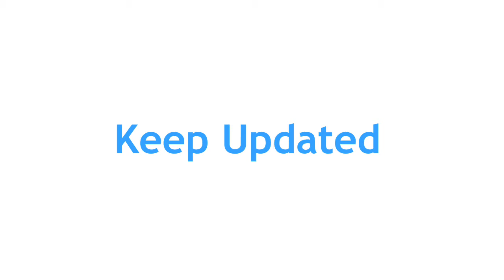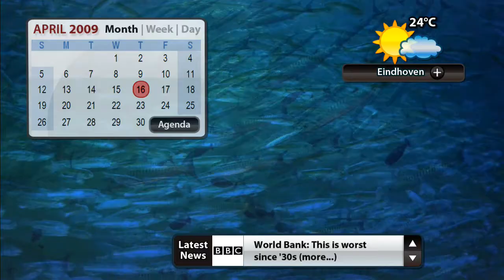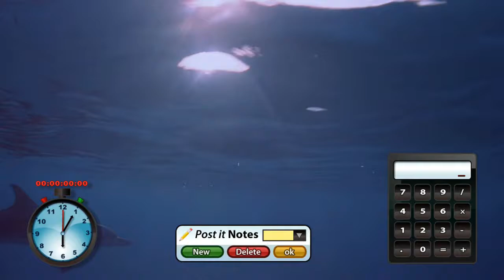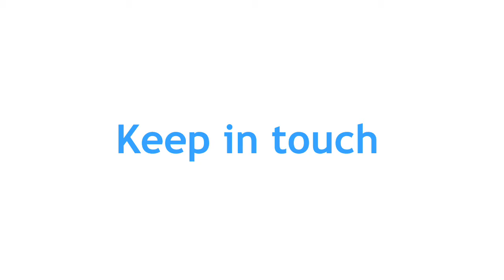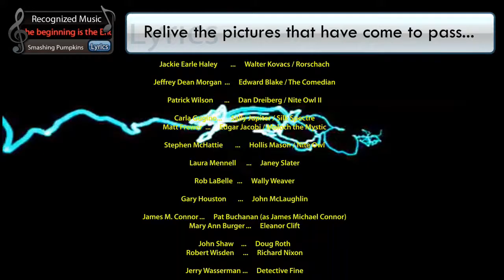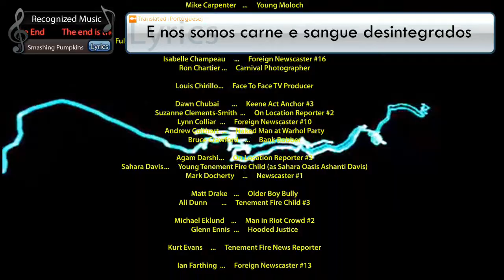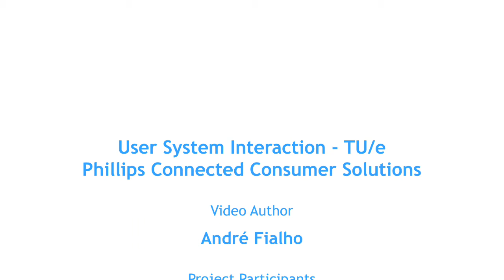Applications for Interactive TVs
Concept illustrating potential use-cases enabled by multiple applications on Internet Enabled Televisions. Video created by André Fialho, within Philips Research in partial fulfillment for the User System Interaction program (USI) at TU/e (some UI icons by dryicons.com).
Thanks to all the study participants for the valuable insights!